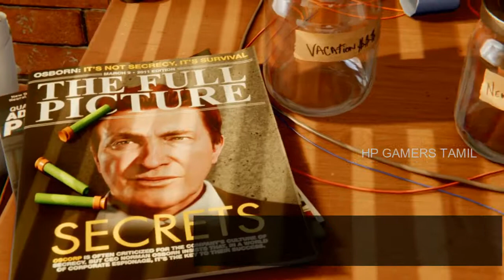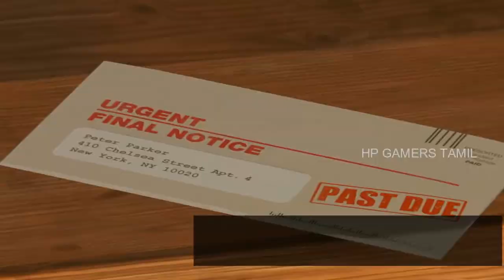SPIDERMAN PS4 GAMEPLAY|| PART 1|| HP GAMERS TAMIL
VENUE: CHAOS ENTERTAINMENT